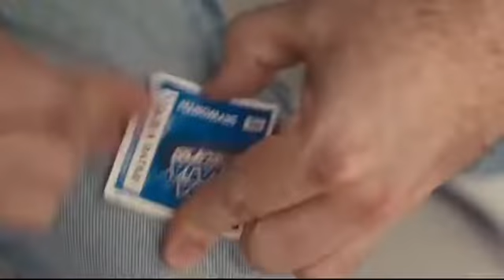Tanda Comercial ATB 📺 (Bolivia, 10/10/2022 📅) (Parte 28/30)